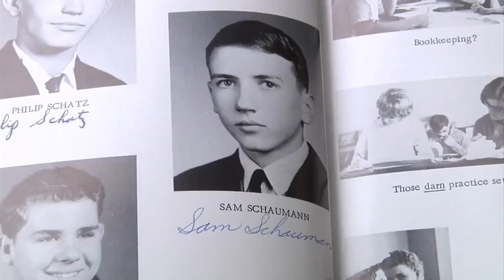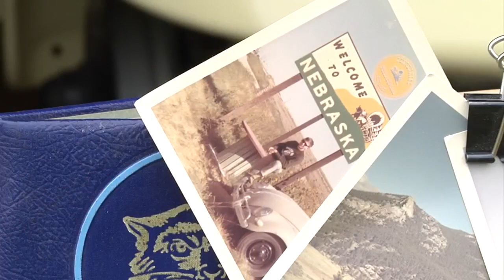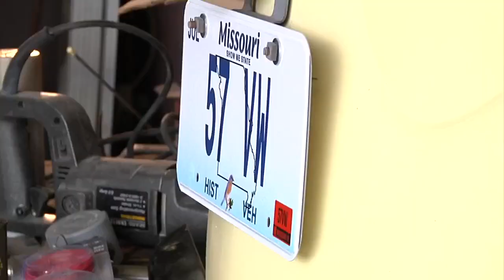Classic VW BuGs Life-Long Friends Restore '57 Beetle to Re-Live High School Road Trip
I got this great email the other day by a follower of mine Dave Kucera, email below

Chris,

You might find this interesting. Two of us are going to re-create a road trip we took 50 years ago when we were 18 years old. We will be making the trip in the same 1957 VW Bug we used the first time! We are in the process of restoring the car at this time, and your videos have been invaluable in helping get this done.